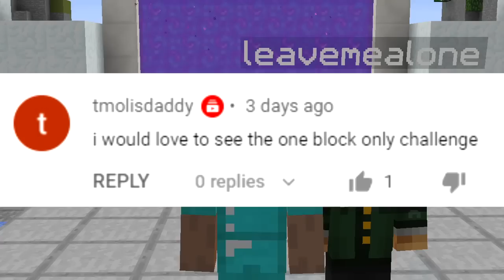ONE BLOCK CHALLENGE (Minecraft Build Battle)